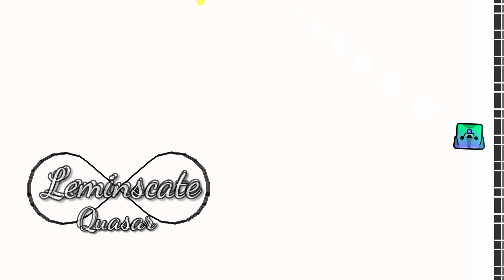"Leminscate" (Insane Dem.) by GD Quasar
Was more fun than I remembered